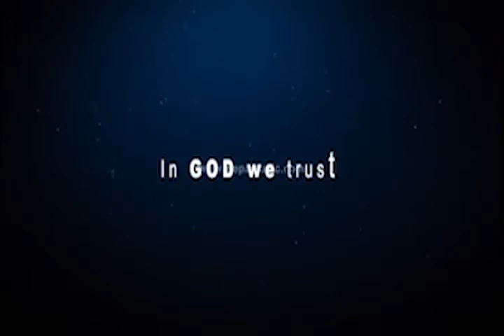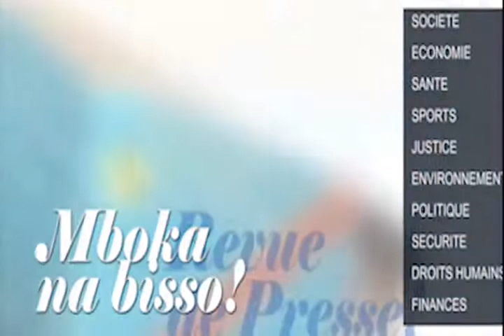LA FILLE DE NGOY KASANJI EXPLIQUE POURQUOI ALOBELI COUPLE PRESIDENTIEL BA VERITE YA SOMO. NO COMMENT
EN TOUT RDC CAS! PARDON